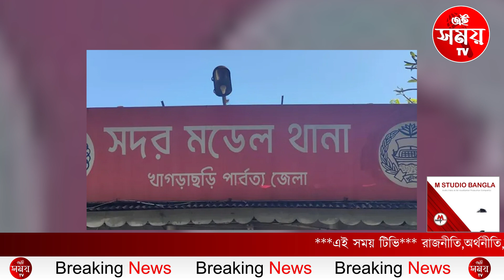খাগড়াছড়িতে শিক্ষককে পিটিয়ে হত্যা, সংঘর্ষের জেরে ১৪৪ ধারা জারি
গণপিটুনিতে শিক্ষক নিহত; খাগড়াছড়িতে সংঘ'র্ষ-গোলাগু'লি

Address: hatirjheel Dhaka, Dhaka, Bangladesh